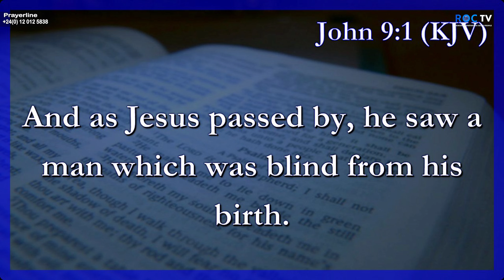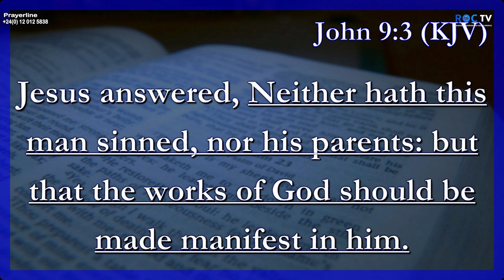NO TEST NO GLORY || PROPHET FADZAI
NO TEST NO GLORY

This is the OFFICIAL YOUTUBE CHANNEL for PROPHET FADZAI MINISTRIES AND THE REVELATION OF CHRIST CHURCH WORLDWIDE.

TO PARTNER OR SUPPORT THIS MINISTRY PLEASE USE:
🌍Revelation of Christ Church:
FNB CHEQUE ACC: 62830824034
BRANCH: Remote Account
BRANCH CODE: 210835
SWIFT CODE: FIRNZAJJ

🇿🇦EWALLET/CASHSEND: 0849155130